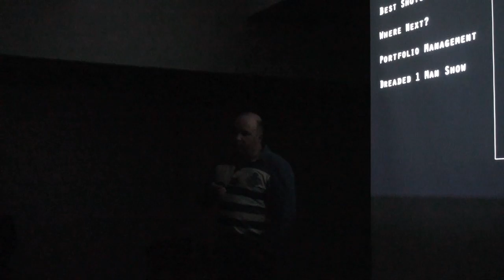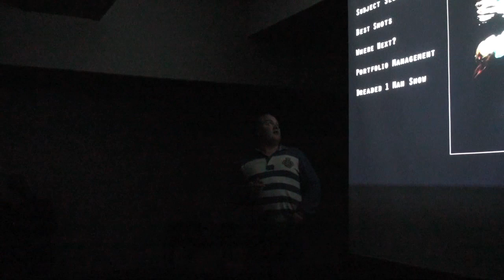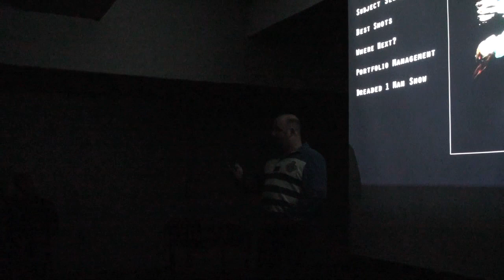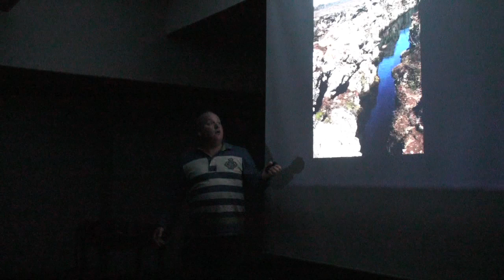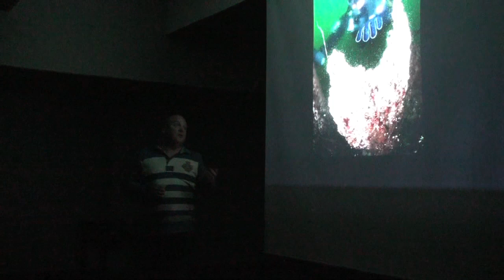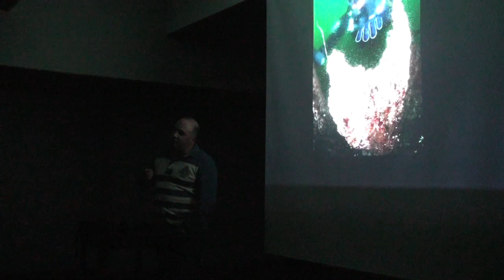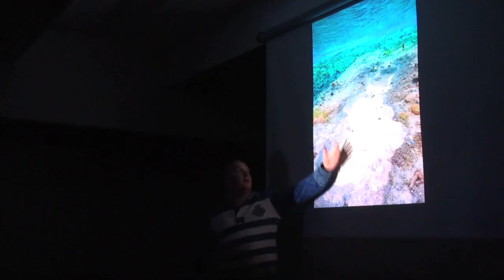BSoUP - Alex Mustard - What to Shoot Part 1.mov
Alex Mustard gives an informal talk to fellow members of the British Society of Underwater Photographers - with several digressions along the way, on What To Shoot, recorded at Imperial College on 18th May 2011. This is part 1, in which Alex reviews images from his recent trip to Iceland. Filmed and edited by Jo Horrocks.